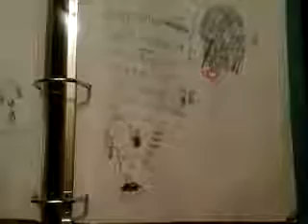Batman Arkham Legends Harley Quinn Story Pack Pt1 Panther King Castle